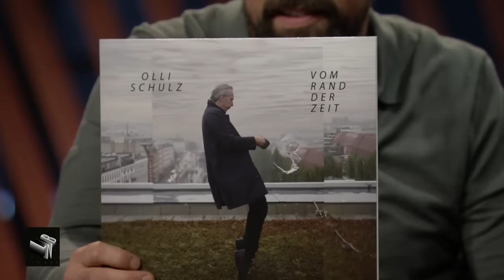Olli Schulz hat ein Liebeslied für Klaas geschrieben | Late Night Berlin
Ist denn das die Möglichkeit? Erst schneien die Wolter-Twins bei Klaas ins Studio und dann kommt auch noch Olli Schulz, der sich eigentlich nur zum Singen angekündigt hatte, zum Talken vorbei. Schöner wird's nicht.